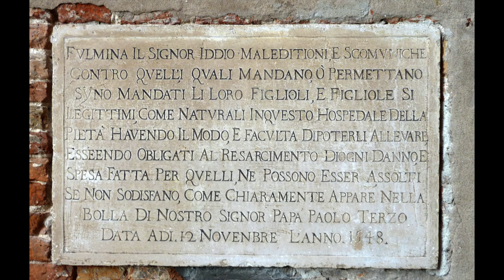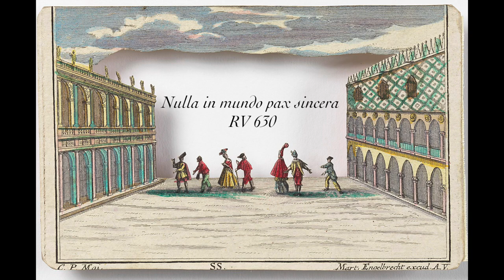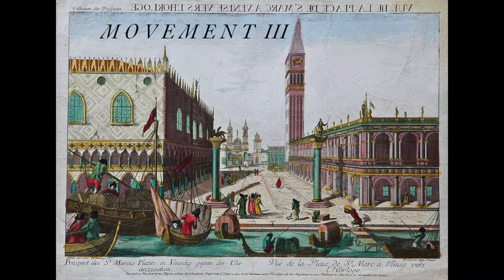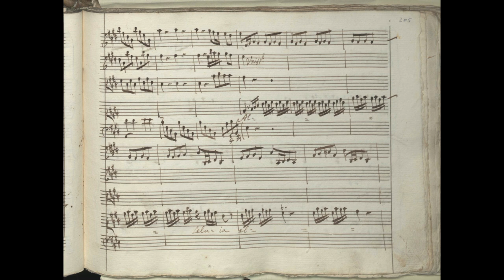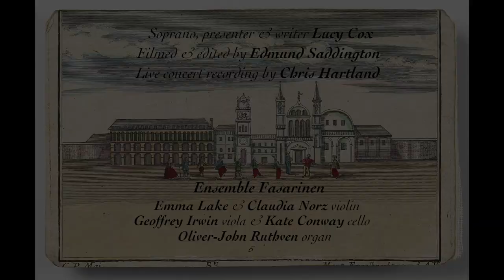Vivaldi - Lucy Cox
Soprano Lucy Cox explains the background to Vivaldi's motet for solo soprano "Nulla in mundo pax sincera" followed by a performance she gave with Ensemble Fasarinen (14'58") .